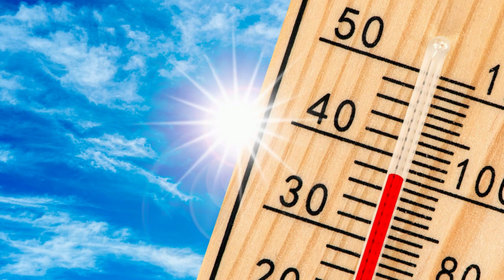URGENTE: TERRIBLE OLA DE CALOR AFECTA A MILES DE PERSONAS!!!